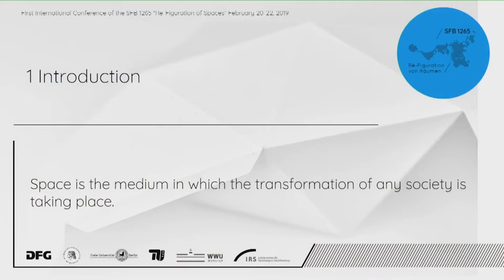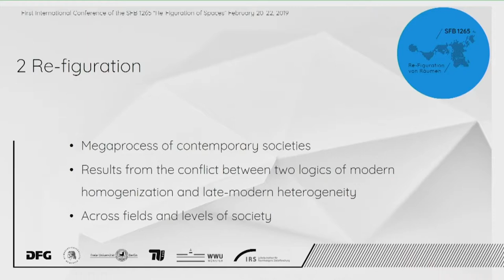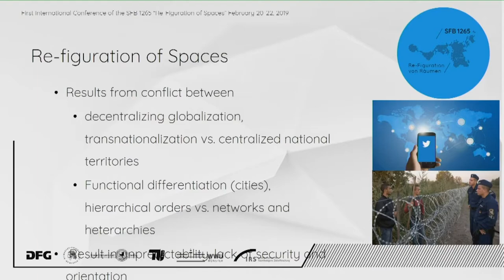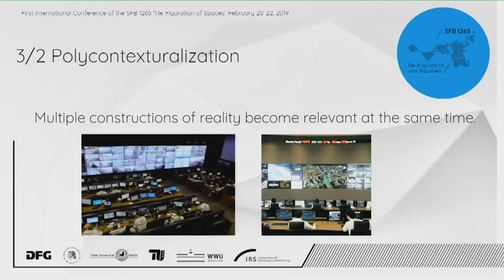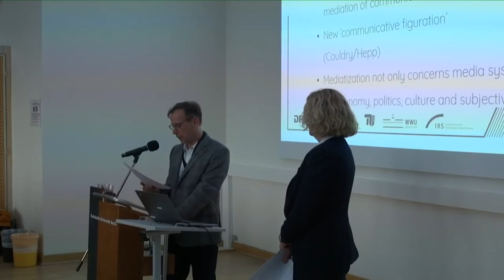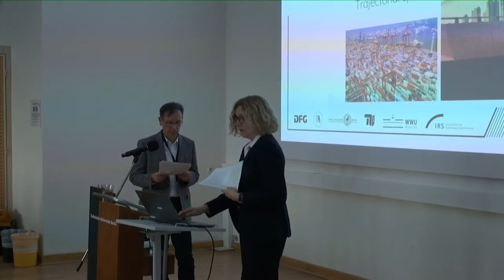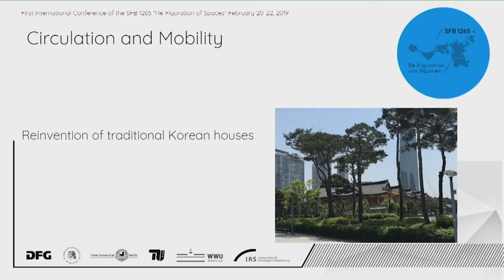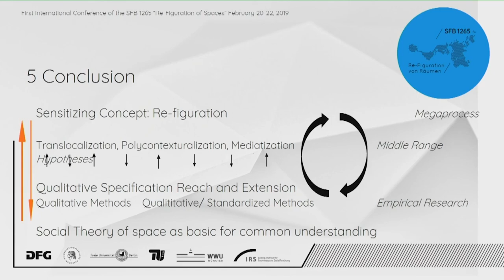Martina Löw / Hubert Knoblauch - Re-Figuration of Space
Recording of the opening lecture hold by Martina Löw and Hubert Knoblauch at the first international conference of the SFB 1265